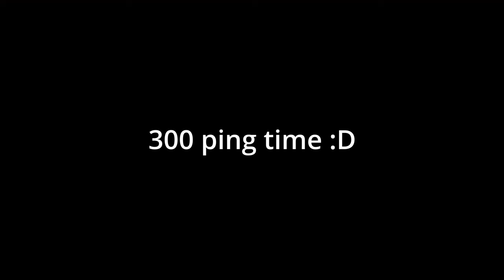silly valorant shenanigans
adsm,ndsgs hfdfdhdgs